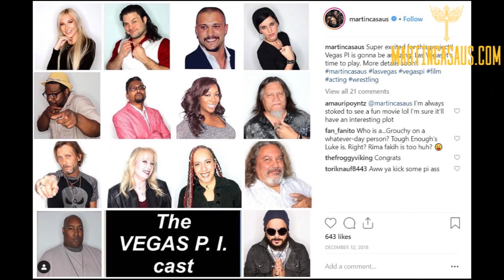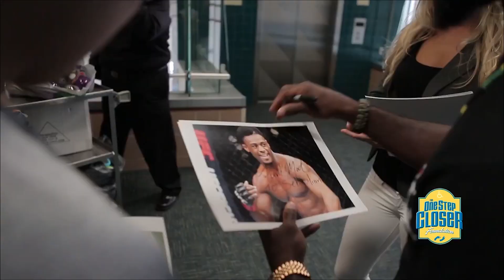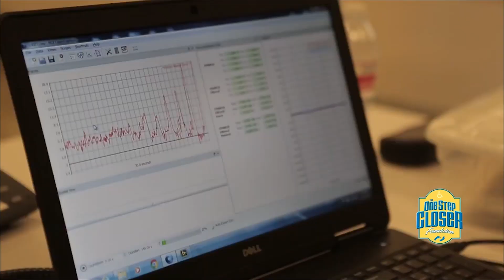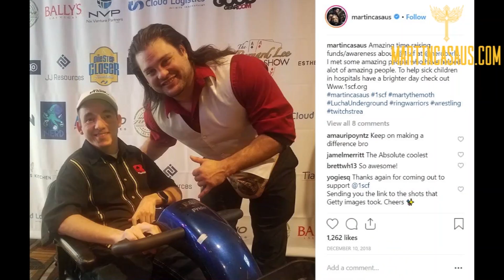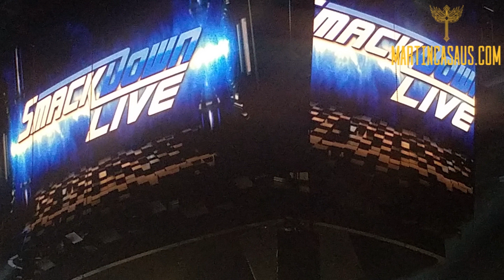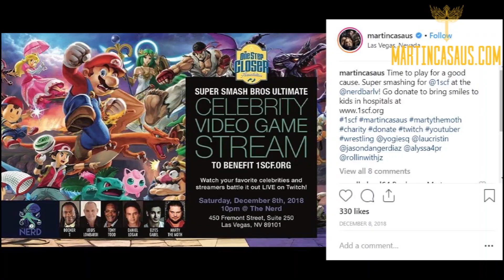Las Vegas Smackdown, no more go pro, 1 Step closer foundation, Vegas Pi, and the Nerd Bar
A day in the life: Las Vegas for 1 Step closer foundation, Vegas Pi cast meet up, and the Nerd Bar. I had an awesome week in vegas doing charity events for one step closer foundation, meeting up with the cast of Vegas Pi, and going to WWE Smackdown